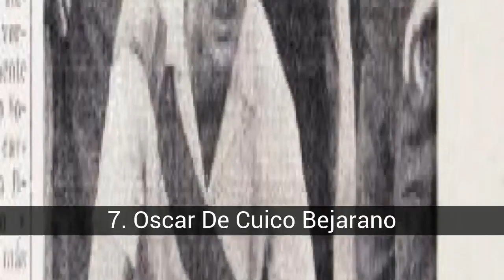Les meilleurs buteurs de l'histoire du costa rica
Liste sur les meilleurs buteurs de l'histoire du costa rica.

Meilleurs buteurs du Costa Rica.

Dans cette liste sur les meilleurs buteurs de l'histoire du costa rica on trouve:
37. Jorge Davila Sibaja
36. Roy Saenz Acuña
35. Guido Peña Pol
34. Danilo Montero Campos
33. Hernán Bolaños Ulloa
32. Alberto 'Galicien' Armijo Pujol
31. Rafael Angel "Masculin" Madrigal
30. Joaquin Manuel Toquita Gutierrez
29. Salvador Soto Villegas De "L'Indien Buroy'
28. Alexis Goñi Fonseca
27. Rodolfo González Herrera
26. Winston Antonio Parcs Tifet
25. Leonidas Flores Reyes
24. Ruben 'Rat' Jimenez
23. Leonel Hernández-Valerín
22. Edwin Cubero
21. Walford 'Wally' Vaughns
20. Carlos Solano
19. Juan De Ulloa Ramírez
18. Jorge Hernán '- Ville Près De' Monge
17. Victor 'Mambo' Rodriguez Nunez
16. José Rafael Fello Meza Ivancovich
15. Javier 'Zurdo" Jiménez Baez
14. Claudio Miguel Jara Granados
13. Edgar Marín Leví
12. Froylán Greing Ledezma Stevens
11. Rónald 'La Balle,' Gomez Gomez
10. Evaristo Coronado Salas
9. Alvaro Alberto Saborío Chacón
8. Errol Daniels Hibbert
7. Oscar De Cuico' Bejarano
6. Hernán Evaristo Medford Bryan
5. Rolando Fonseca Jiménez
4. Joel Nathaniel Samuel Campbell
3. Alejandro Morera Soto
2. Paulo César Wanchope Watson
1. Francisco " Chico" Hernández Ramírez

37. Jorge Davila Sibaja
Il est né le 22 mars 1916, à San Jose. Avant avec l'Orion, La Liberté, espagnol (Espagne), l'Olympique de Paris (France) et le Centro Gallego, et à l'Université (Cuba). Sélectionné en 1935. Le dentiste. Avec 90 ans, vit dans Tibás.

36. Roy Saenz Acuña
Son nom est synonyme de but, est pour cette raison que, dans la Ligue de Sport Alajuelense se souviendra toujours de lui pour le dévouement et les annotations avec la chemise manuda.
Citron vu né en 1944, Quartier Mexique, a marqué le début de son football de la vie et de la Ligue Deportiva Alajuelense assisté à la consolidation de sa carrière dans les tribunaux, pour devenir le troisième meilleur buteur de l'histoire de l'équipe nationale de football, le post 168 buts.

35. Guido Peña Pol
Partie du Club des 100 joueurs qui a marqué plus de 100 buts dans la Primera Division du Costa Rica. Il a commencé sa carrière dans les ligues mineures d'Orion FC, le club avec lequel ferait ses débuts en Première Division du Costa Rica, le 23 novembre 1955, lors d'une réunion avec l'Union Sportive de la Moravie, où il va marquer leurs deux premières entrées dans la catégorie supérieure.
Par la suite, être liés à Club Sport Herediano en 1961, la même année à la couronne de champion avec le florenses du tournoi 1961.4 En 1962, il rejoint l'Association Sportive Rohmoser mais seulement pour une saison, à partir de cette année serait de parvenir à la relégation en Deuxième Division du Costa Rica. L'année suivante, il serait de retour à Orion FC, avec l'équipe qui serait la position runner-up dans la saison de l'année 1964. Il a joué sa dernière saison avec le Club de Sport de Carthage, où une blessure au genou l'oblige à prendre sa retraite en 1972. Enregistre un total de 125 objectifs des dirigeants dans des tournois locaux.
Au niveau des équipes nationales qui ont participé à la junior niveau de la championne Américaine en 1954, où il a obtenu le championnat. Ses débuts avec le majeur de la sélection que vous avez fait pour l'Uruguay, le 8 décembre 1959. En outre, il a joué les éliminatoires de la Coupe du Monde de Football de 1966, ainsi que la NORCECA, a eu lieu au Guatemala. Marqué huit buts en 12 matchs de la classe A.
Est au maximum de distinction individuelle est son incorporation à la Galerie du costa Rica Sport en 1993.

34. Danilo Montero Campos
Il a commencé sa carrière en 1947 dans les ligues mineures des Sports de l'Union de la Moravie. De 1950 à 1959 a été un membre actif du Club Sport Herediano, l'équipe avec laquelle il a fait ses débuts en Première Division du Costa Rica, le 13 juin 1954, lors d'un match contre Orion FC. Dans sa première scène avec le florenses sera couronne de champion du tournoi de 1955. En 1959, il a lié à Audax Italiano, de la Primera Division du Chili, et par la suite, à Séville, le Club de Football de l'Espagne en 1961. Serait de retour pour le Club Sport Herediano, la même année où il serait d'obtenir le titre de champion du championnat de 1961, la même année où il...